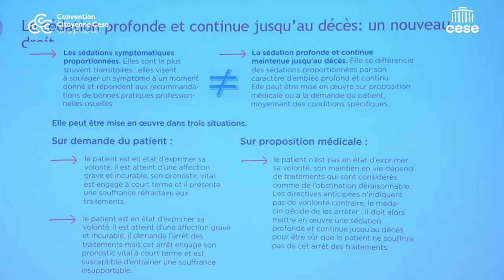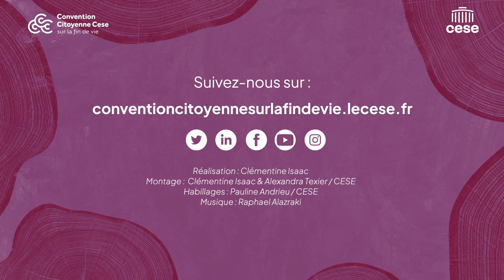Louise revient sur la Session #3 de la Convention citoyenne sur la fin de vie - cese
Louise, tirée au sort pour participer à la Convention Citoyenne sur la fin de vie, organisée par le CESE, témoigne de ces trois premières sessions.

« Je me suis beaucoup enrichie humainement, parce qu’il y a des échanges entre nous qui sont important, et d’autre part j’ai acquis beaucoup de données qui ont fait resurgir des questions et je me pose maintenant beaucoup plus de question que je m’en posais en arrivant. »